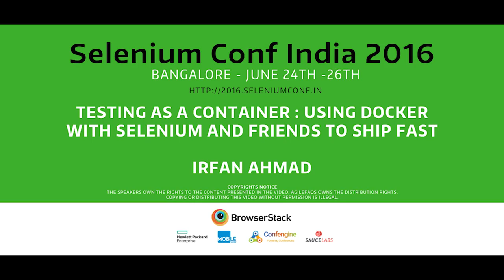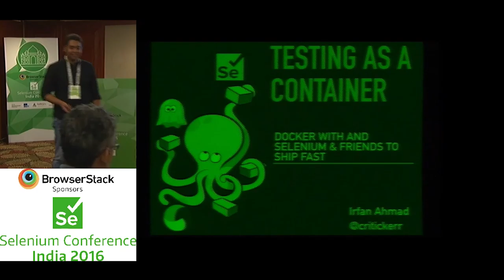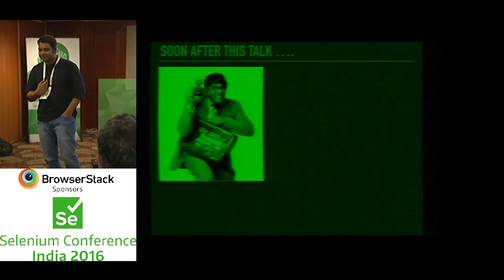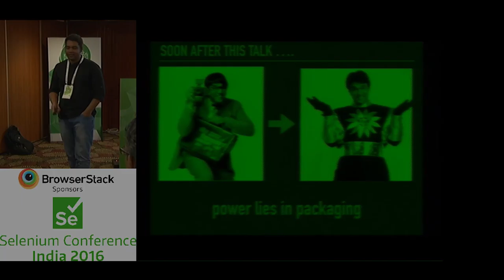Testing as a Container Using Docker with selenium and friends by Irfan at SeConf'16- Trailer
We see two upcoming trends in the world of software delivery.

1.Docker is becoming a standard for managing infrastructure using containers.

2.Testing code and its infrastructure starts to grow at scale with more complexity, dependencies and technology diversity.

A container is an entire portable runtime environment: an application, plus all its dependencies, libraries and other binaries, and configuration files needed to run it, bundled into one package. By containerizing the application platform and its dependencies ,all differences in OS distributions and underlying infrastructure are abstracted away which makes it easy to share and execute anywhere.

At this talk we will learn how to leverage the container technology to solve the challenges of growing testing infrastructure and continuous delivery with key focus on below items.

Basics of the containers technology and specifically it’s application on the test automation.
How Docker can reduce the time of test execution, ease the setup of clean test environments and drastically reduce the differences between the development, acceptance and production environments leading to the higher quality of the released software.
Examples to containerize entire testing stack together consisting of major automation tools (selenium, appium, phantomjs), performance tools (jmeter,gatling) with cucumber.
Integrating and managing testing container with other application containers to achieve easily manageable continuous delivery pipeline.
Best practices and patterns for docker success.